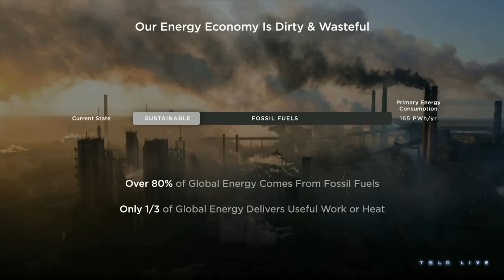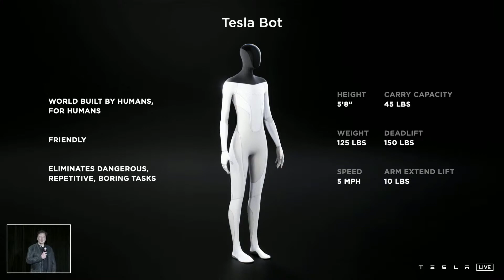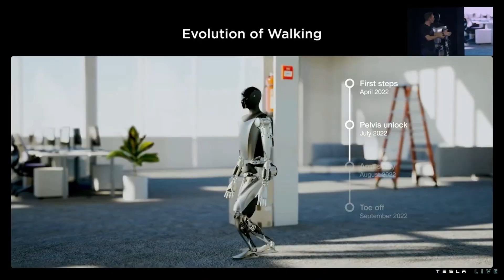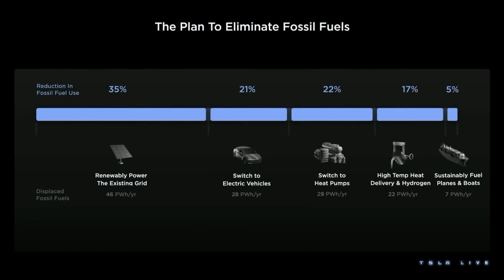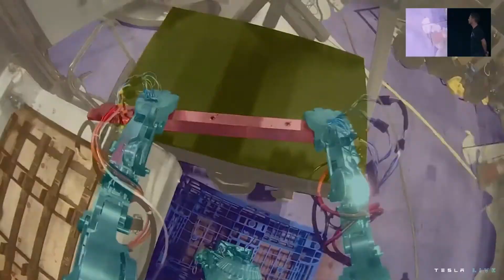Tesla’s Optimus Robot: The Complete Story - Post Investor Day 2023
This is the complete timeline of the tesla bot's creation from concept to prototype as of Investor Day 2023.

00:00 Intro
1:20 Enter the Tesla Bot
4:02 AI Day
5:12 What Makes Optimus Special?
6:57 Investor Day
9:21 What's Next?

Music from Metroid Prime and Destiny video games